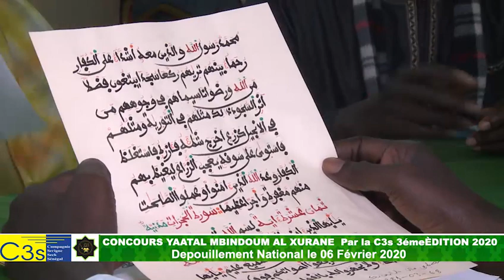S.Sam MBACKE comité Scientifique Depouillement National 2020 CONCOURS YAATAL MBINDOUM AL XURANE